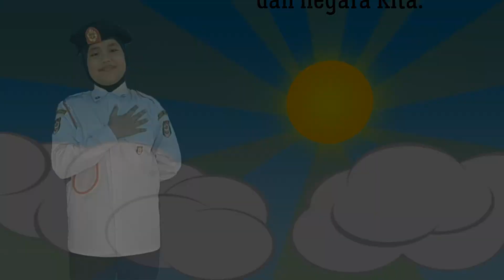KEEMPAT SYARAHAN TKRS KEBANGSAAN SK TAMAN MERDEKA - QISYA SHAALIHAH BINTI ROZLI AZIZI